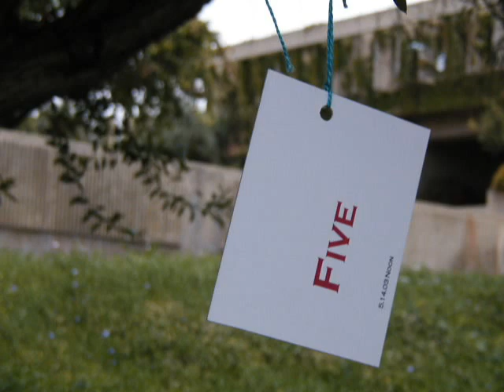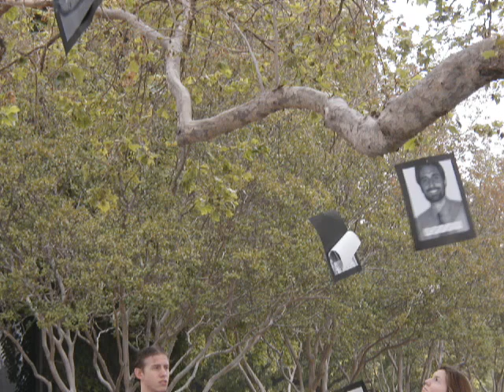FIVE Crafton Hills College McConnell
FIVE - collaborative installation piece performed at Crafton Hills College - May 2003. Music by Mark Dennis McConnell.
ARTISTS: Kevin Palkki, Pamela Walker, David Moon, Sheila Farley, Tabitha Burkhart, Shannon Cowles, Taylor Pettit, Mark Abell, Name Removed, Jennifer Dorado, Ana E. González, Luis Arellano, Kathrin Blattes, Michael Bedoya, Marc Wurmbrand, Snezana Petrovic, Rebecca Jenkins, Kathy Valdez, Marquita Facen, Elizabeth Philbook, Pedro Figueroa, Andreas Spiratos, Brandon Jones, Denise Duffeld, Zeljka Momirov & Snezana Petrovic, Sandra Meichsner, Amanda Goldstein, Laura Meichsner, Reneé Weaver, Korina Konogeris

MUSICIANS
Mark Dennis McConnell, Amanda Adams, Jennifer Jillian, Steven Morales, James C. Sharp, John R. Sisk, William Wesson